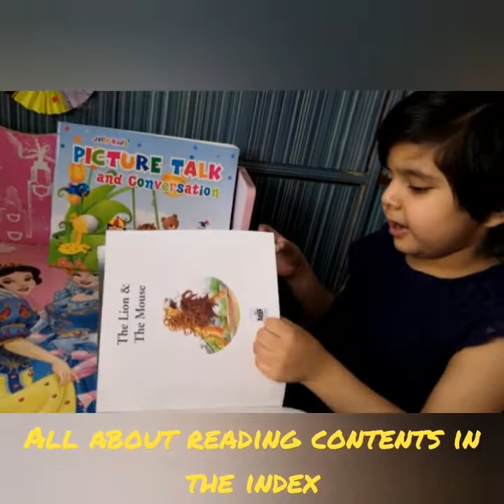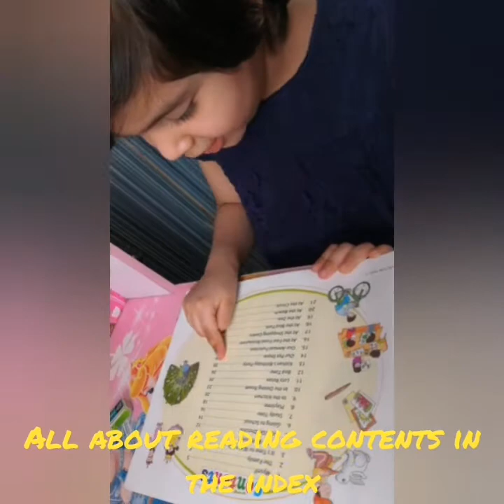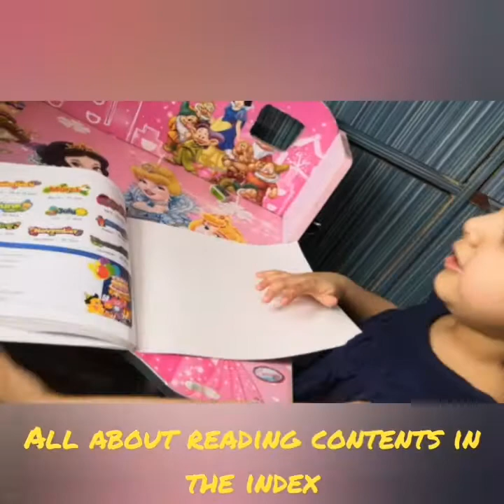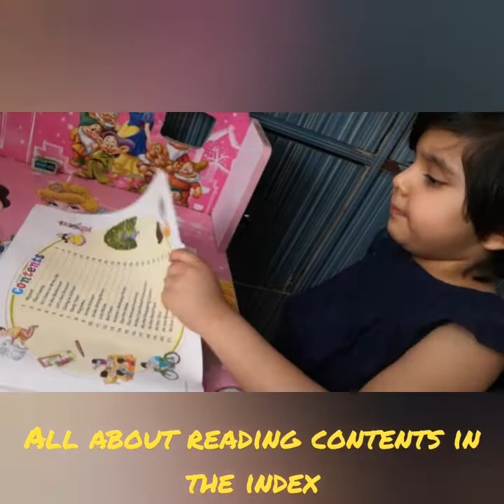Reading Index & Contents - Find Favorite topics with example of two books.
How to read contents list in the index, steps explained by taking two books one with a content list and one having no contents.